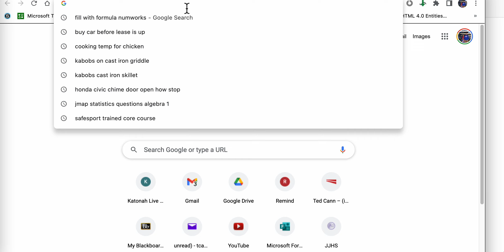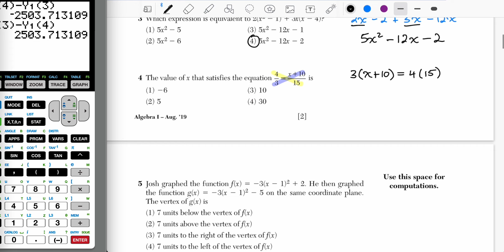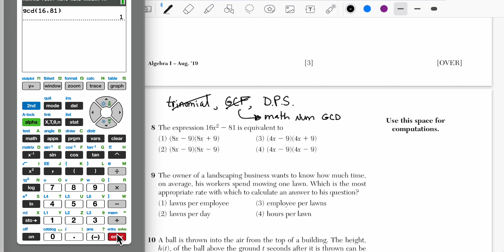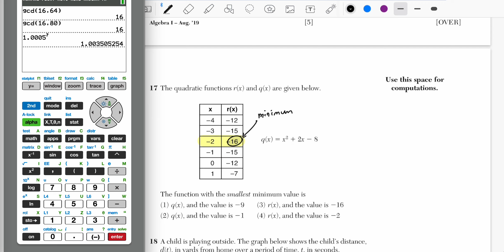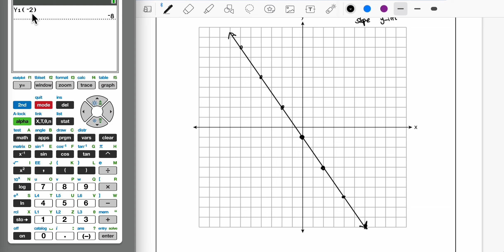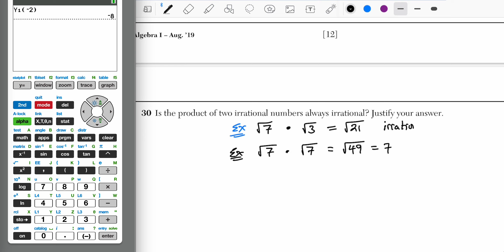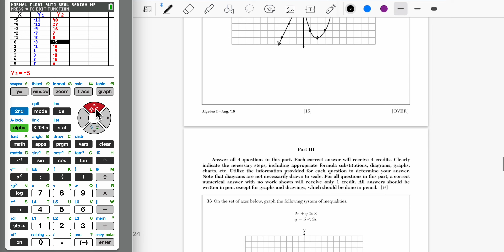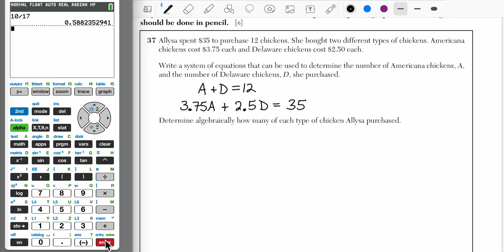Alg 1 Regents Review - Exam Aug 2019